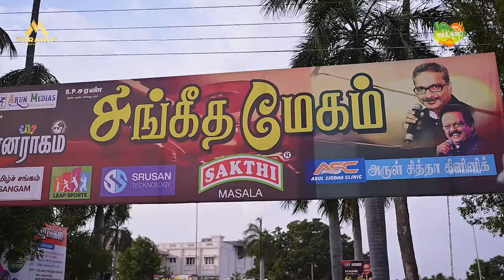SP Charan - SANGEETHA MEGAM - Mounarraagam Muralii | Remembering the Legend SPB | THRAYAM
Happy that our THRAYAM - A Manish Das Production is releasing S.P.Charan`s "SANGEETHA MEGAM" Tribute to Music_legend_SPB💕🤟.

Team thrayam mdproductions Here is a small video expressing our happiness.